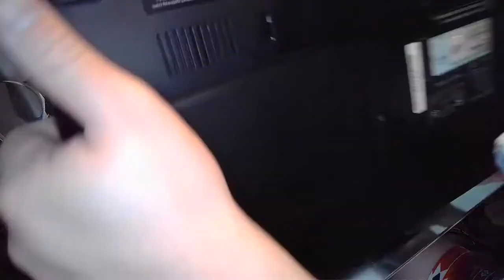How to Polish and Clean an old Laptop to Near New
Today I will show you how to clean you're old laptop, removing dust and blasting gamer gunk in a cool time lapse to save you time. Enjoy

Products used:
97% Isopropyl Alcohol
Goo Gone
Nu Finish: Scratch Dockter
Various Microfiber Towels from Wally World Auto Section